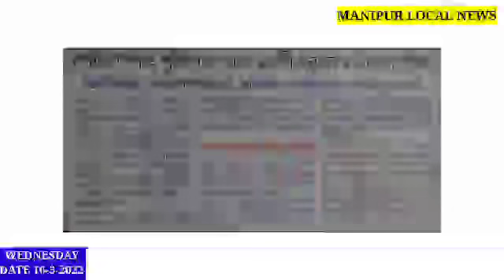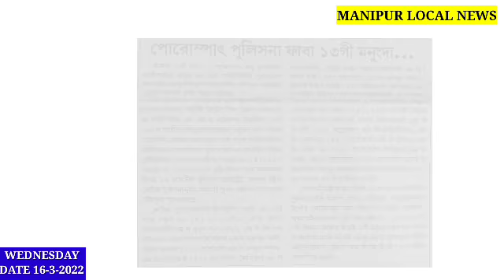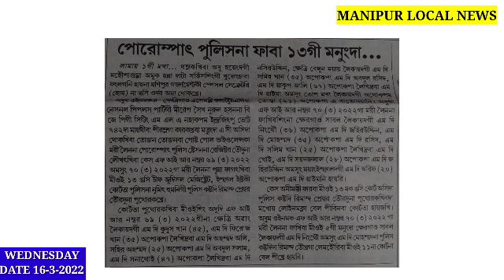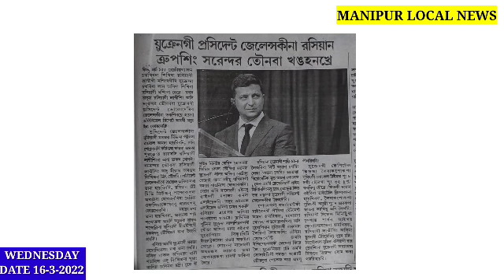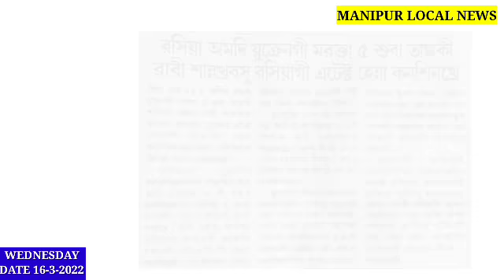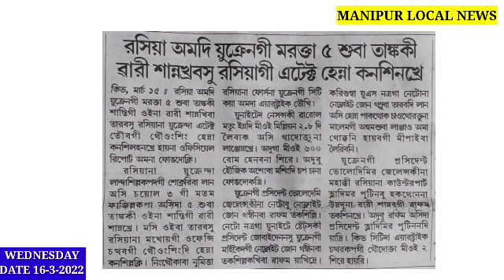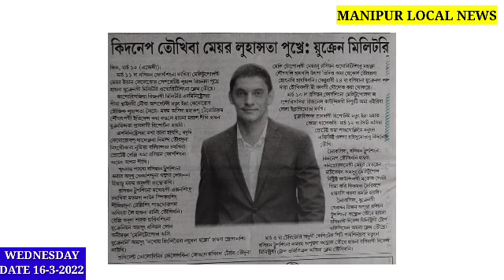Russia na Akanba Maonggi Attact kansinkhre, Zelenskyy na unasi hairi, Putin na yadri